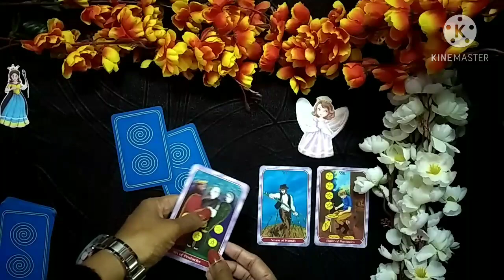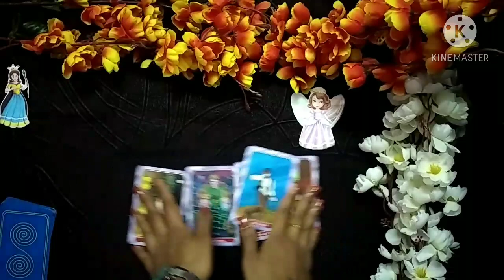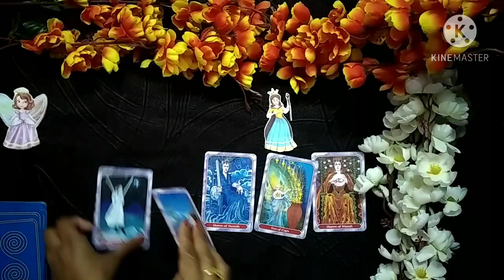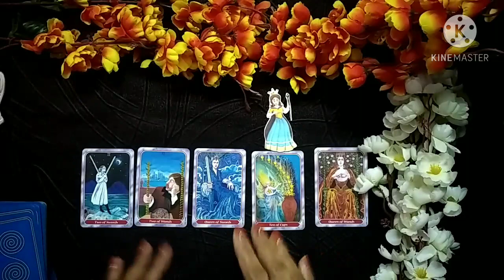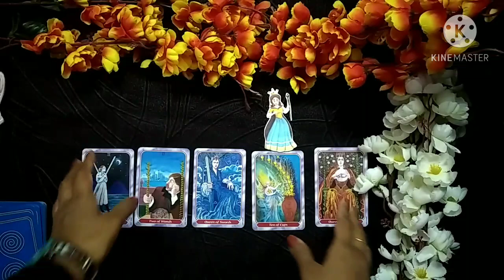28 Dec to 3 January Overall Weekly Prediction Tarot Card Reading Hindi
This Video is about 28 Dec to 3 jan Weekly Prediction Tarot Card Reading Hindi 🌺

Use Your own judgement for your own life choices and decisions 🌺🌺

 ⏲️Time Stamps ⏲️

🤔Pile Selection 0:05

Card Shuffle for🧚0:45

Pile 🧚1:12

Card Shuffle for👸6:38

Pile 👸7:14